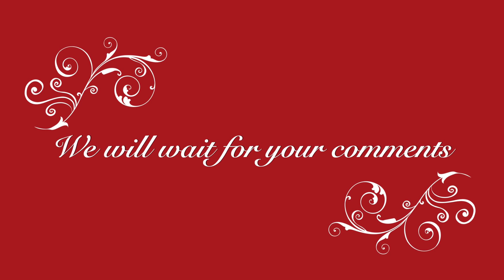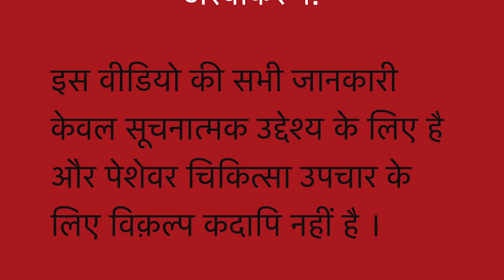शरीर से अनचाहे बाल ख़त्म करने का प्राकृतिक घरेलू नुस्ख़ा | Unwanted Hairs Natural homemade DIY remedy